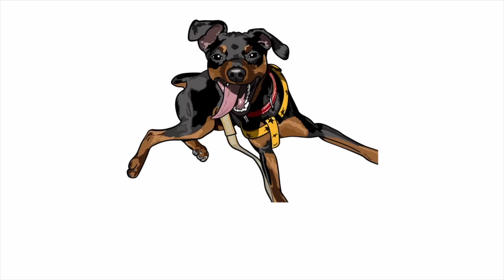イタグレの子犬相手は疲れるジロ【ミニピン】【イタグレ】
ちょっとずつ触れ合い始めたジロとさくら！
さくらが元気すぎてジロは若干ビビりぎみです

【ジロについて】
・ミニチュアピンシャーの男の子
・断尾はしてません
・津軽弁のお婆ちゃんと暮らしているので津軽弁も若干理解してます(笑)
・先代の秋田犬の名前はタロ